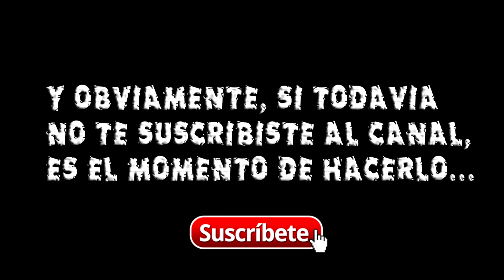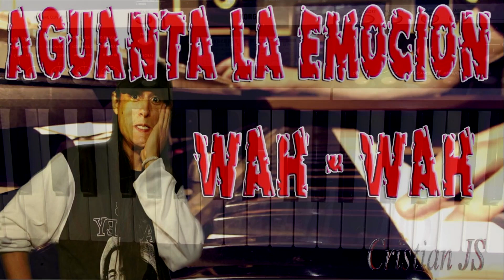2 - Tutorial teclado Mala Fama - Cristian JS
Acá les dejo la segunda parte de un video "tutorial" del primer enganchado de Mala Fama en el teclado. Espero que les guste :)

TEMAS:
05 - Que te pasa calabaza
06 - Aguantá la emoción
07 - Me hice mala fama

INTERPRETE: Mala Fama
Canales amigos:
MZ Music ♫